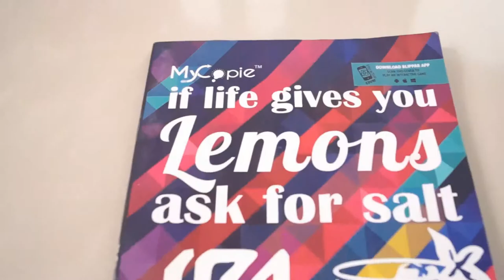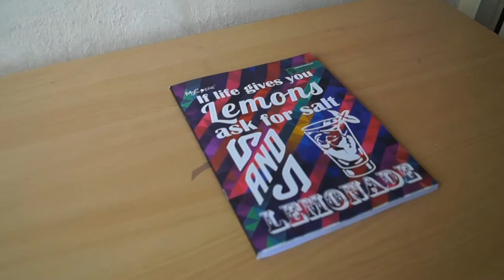Lemonade MyCopie Notebook with Augmented reality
MyCopie Notebooks Ties up with Blippar to have interactive augmented reality in the Notebooks.
Try it out yourselves by Grabbing a MyCopie Notebook.